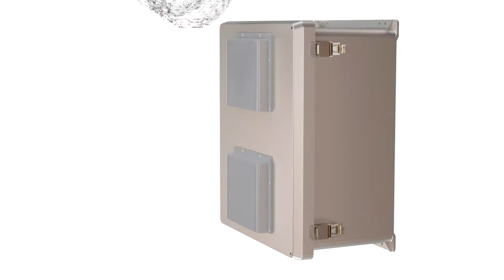L-com's NB181608-10F Molded Fiberglass Reinforced Polyester (FRP) Industrial NEMA Enclosure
L-com’s NB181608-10F Molded Fiberglass Reinforced Polyester (FRP) Industrial NEMA Enclosure is ideal for both indoor and outdoor applications. L-com’s Item number NB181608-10F is a 18x16x8 inch 120 VAC Weatherproof NEMA enclosure with cooling fan manufactured with molded fiberglass reinforced polyester for industrial use.

Providing easy access along with security, L-com’s molded fiberglass enclosure has stainless steel quick release latches with padlock hasps. This L-com NEMA enclosure is a Type 3R/ IP24 Rated NEMA enclosure. L-com’s NEMA enclosures are fully gasketed, with raised vented lid, filters, and include an integral mounting flange.

Find L-com's NEMA box here: NB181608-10F NEMA Molded Fiberglass Reinforced Polyester Industrial NEMA Enclosure